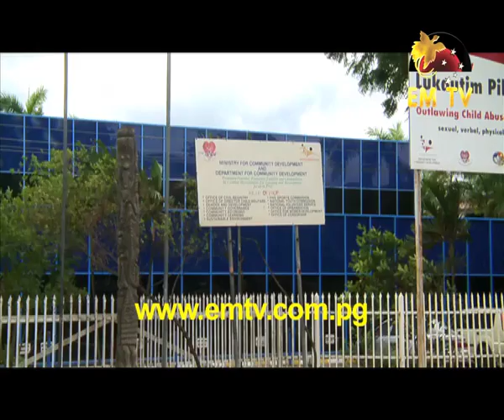Department of Religion -- New Government Ministry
The government is looking into establishing a new ministry for religion.
The objective is to properly coordinate funding assistance to churches.
The Department of Community Development and Religion has been tasked to establish the Ministry.